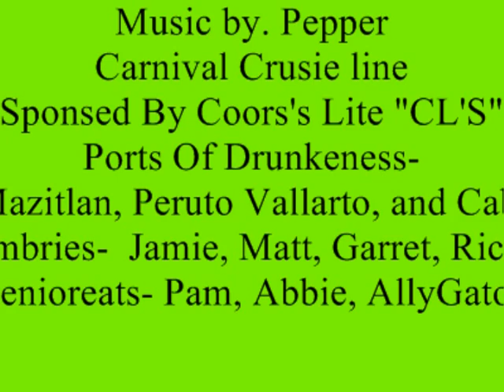Mexican Cruise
2007 cruise to Mexico,